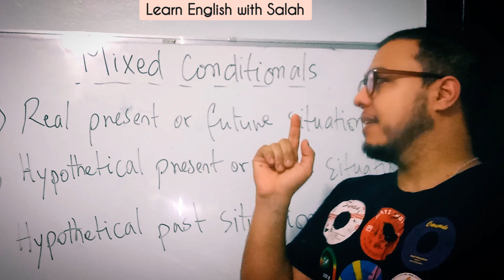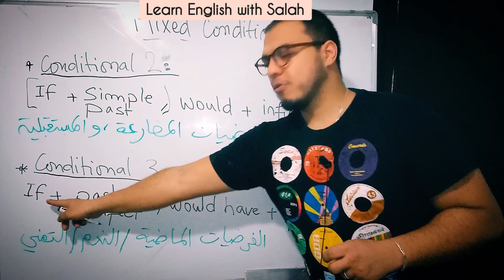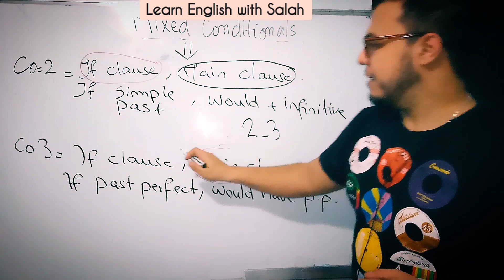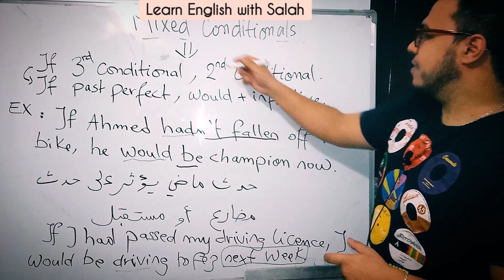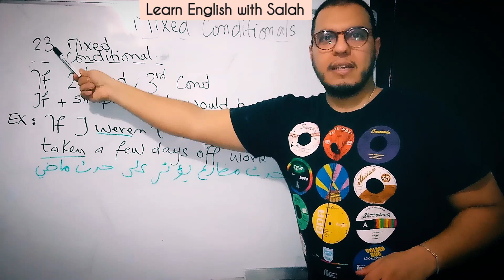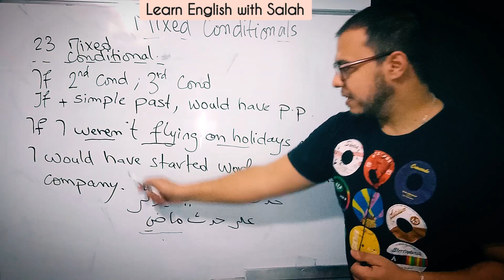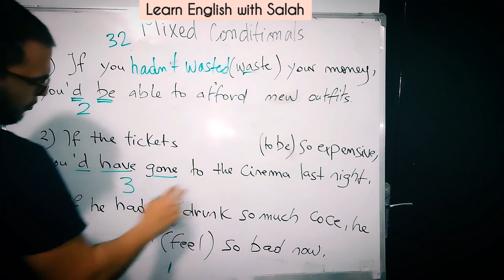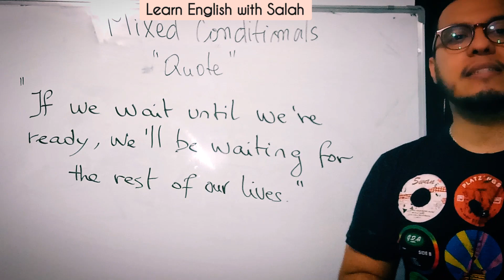Mixed conditionals or 23 / 32 الجملة الشرطية العكسية